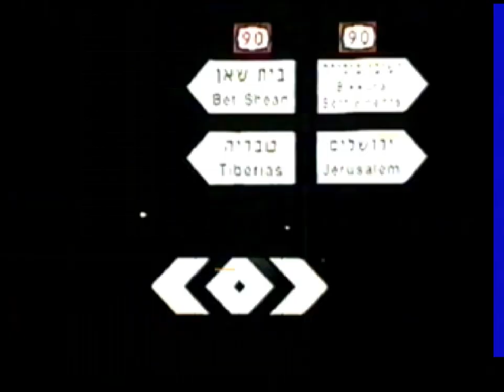ישיבת בית שאן 1997